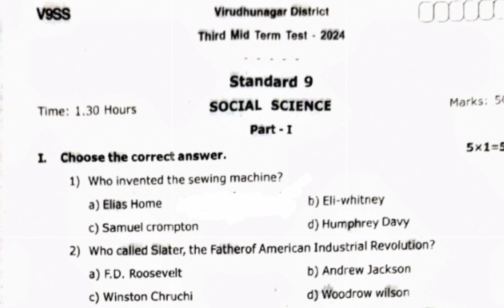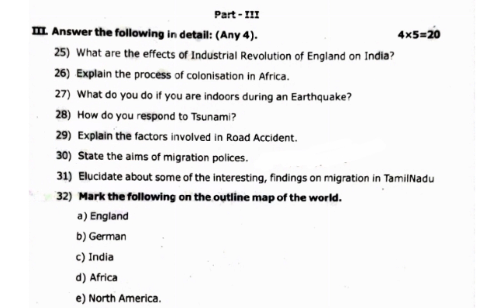9th social science 3rd mid term exam question paper 2024||english medium